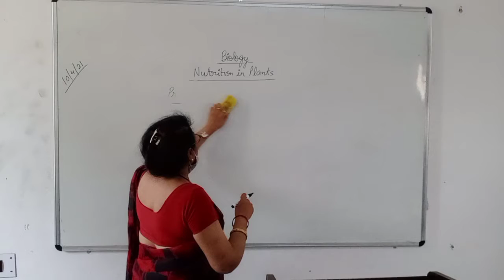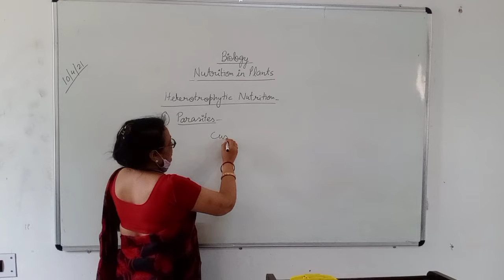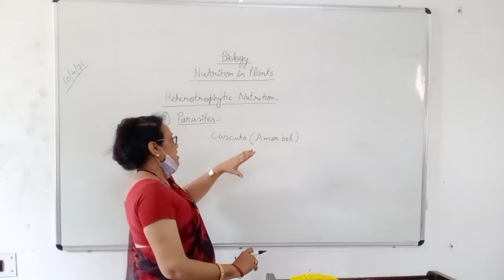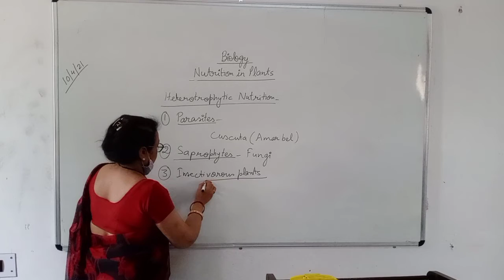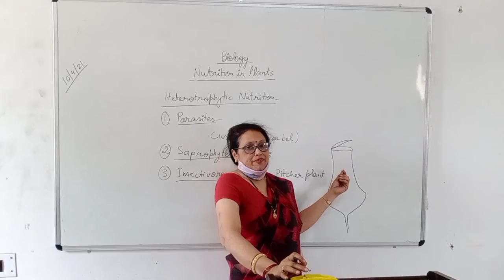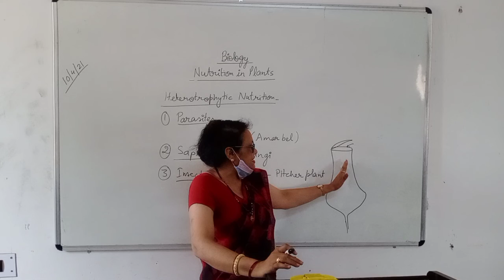Nutrition in plants part 6 class 7